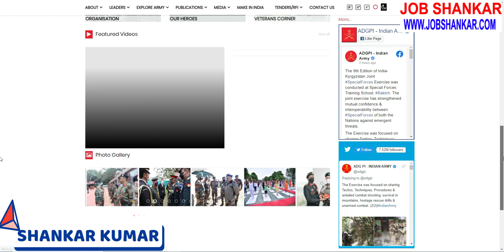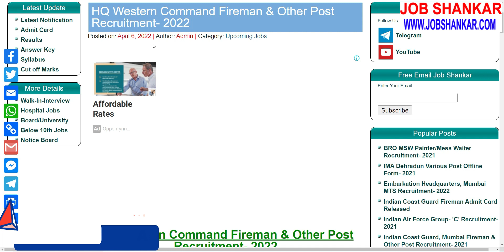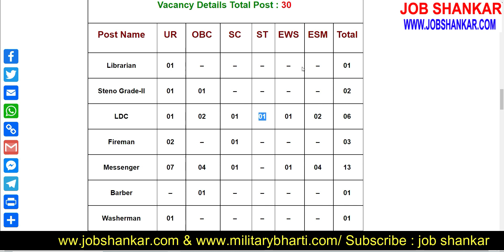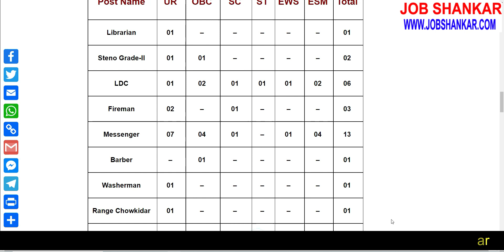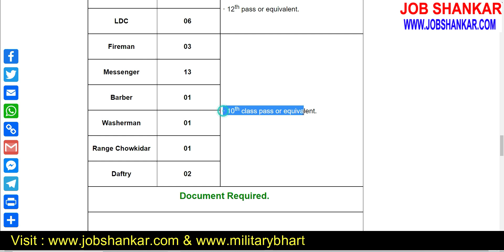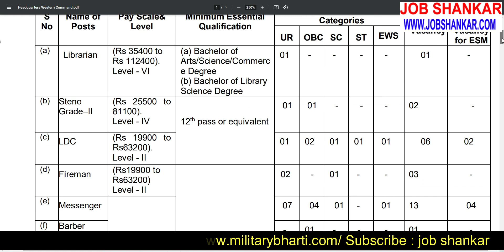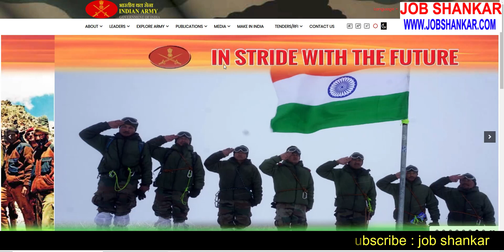HQ Western Command Fireman Recruitment- 2022 || Indian Army || Army Offline Form || Ministry of Def.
Indian Army HQ Western Command Fireman Recruitment- 2022

Download Notification : Coming Soon

Download Application Form : Coming Soon

👉👉 Border Roads Organisation Advt. No. 01/2022 Recruitment- 2022